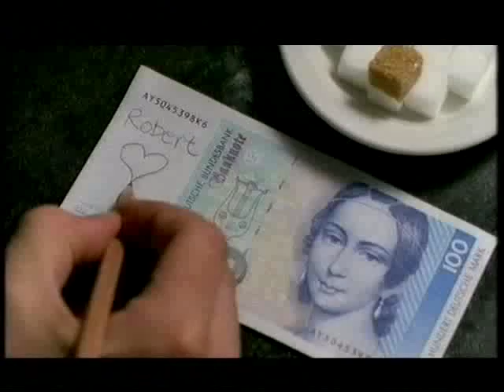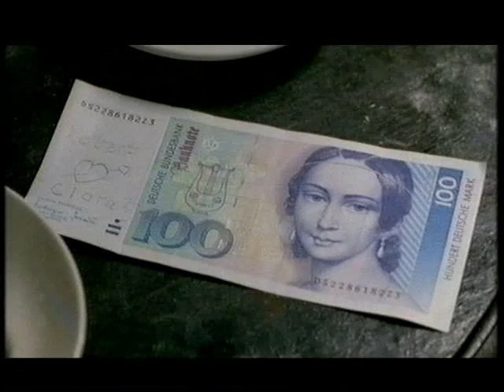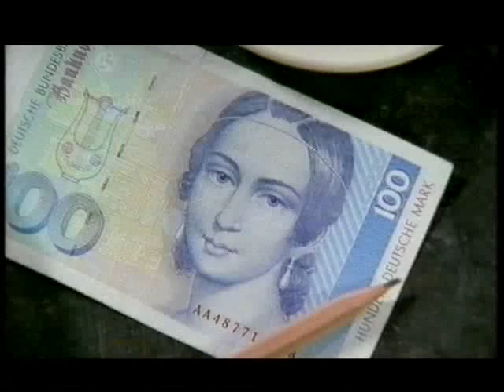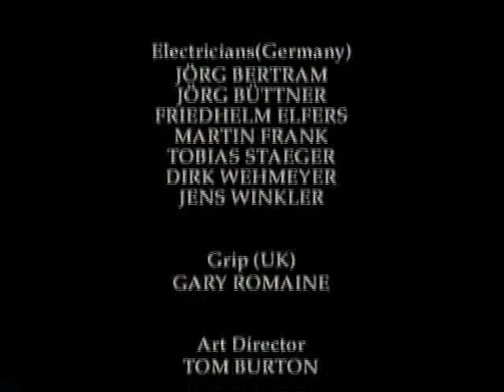Steven Isserlis on the Schumann Concerto (part 4)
...And the final part is here!

Schumann's Lost Romance